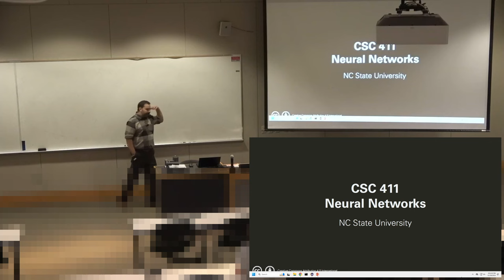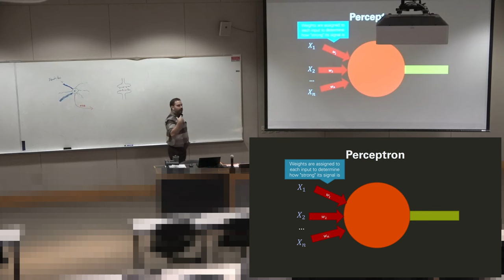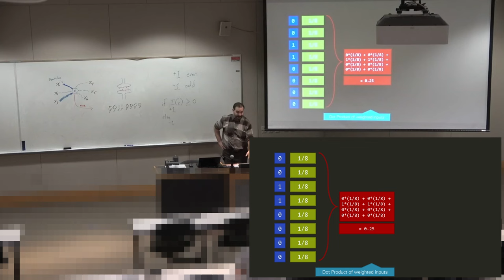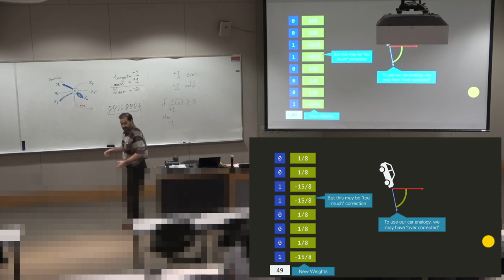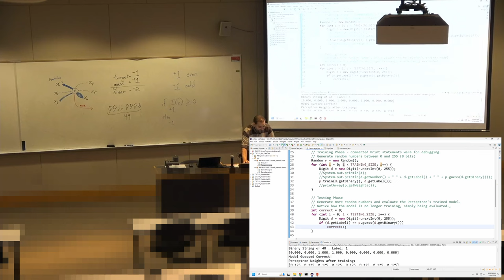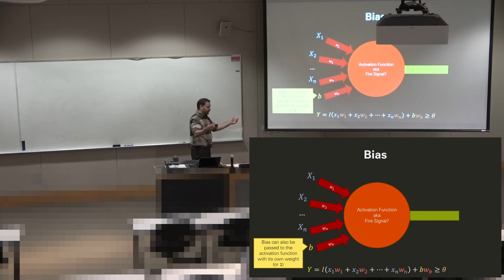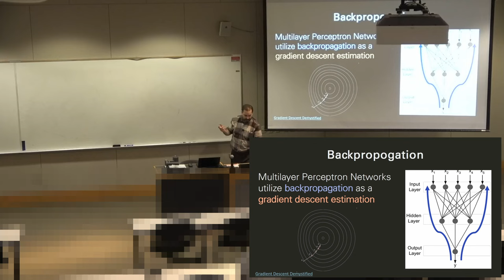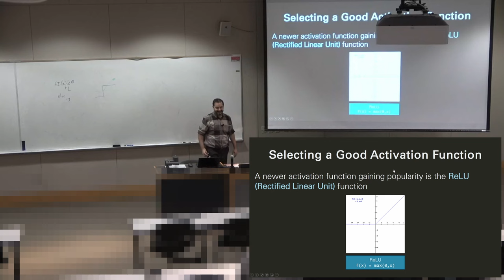Intro to Neural Networks - Intro to Artificial Intelligence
The lecture series follows NC State's CSC 411 - Intro to AI with Dr. Adam Gaweda. This lecture discusses the concept of neural networks and specifically the Perceptron. We then walk through a simple example of training a model to predict if a number is even or odd. Finally we touch on Multilayer Perceptrons and the various activation functions that are used with Neural Networks. Code Examples are only shared with NC State students.Want to work on them? Consider joining the Wolfpack at North Carolina State University ncsu.edu/about